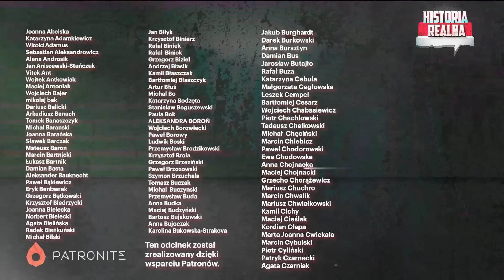Ofensywa: co dalej? Dlaczego Ukraińcy nie rozbili Rosjan? - gen. Leon Komornicki i P. Zychowicz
Ofensywa trwa od kilkunastu dni a Ukraińcom nie udało się przełamać linii obrony i wyjść na tyły Rosjan  Czy czeka nas kolejne, potężniejsze uderzenie? A może Rosjanie okazali się silniejsi niż się spodziewano? Co teraz powinien zrobić ukraiński sztab? Czego zabrakło do osiągnięcia szybkiego sukcesu?A może wszystko idzie zgodnie z planem i musimy się uzbroić w cierpliwość? Pytania te zadałem gen. Leonowi Komornickiemu, byłemu zastępcy szefa sztabu generalnego Wojska Polskiego. Rozmawialiśmy o braku samolotów i artylerii. A także o rewelacjach prasy o rzekomym planie kupienia przez Polskę czołgów Merkava. Zapraszam do oglądania.

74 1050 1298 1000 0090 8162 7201